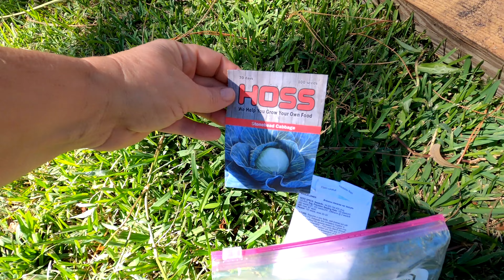Feeling Accomplished for FALL | Southern Latitudes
Today, I will be doing a second sowing on Twister Cauliflower and Stonehead Cabbage. Also, a first sowing on Alaska peas.